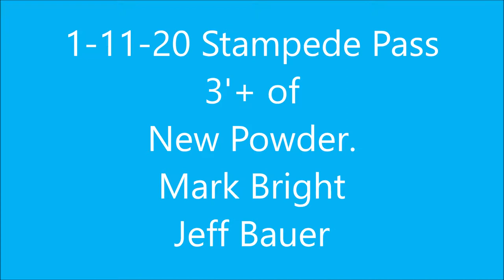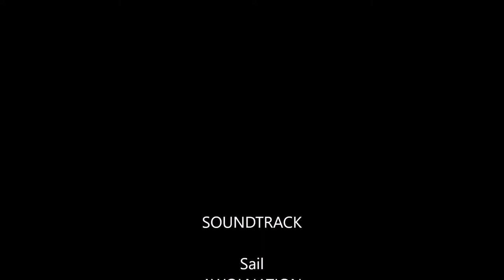Stampede Pass 01-11-20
Over 3 feet of powder. Mark and I had a great time.